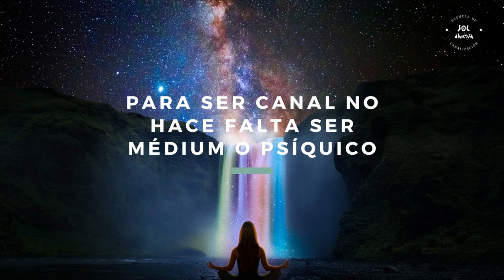INTRODUCCIÓN ESCUELA DE CANALIZACIÓN SOL AHIMSA